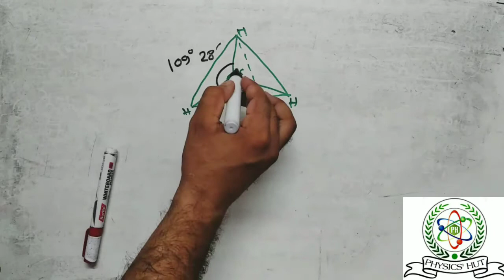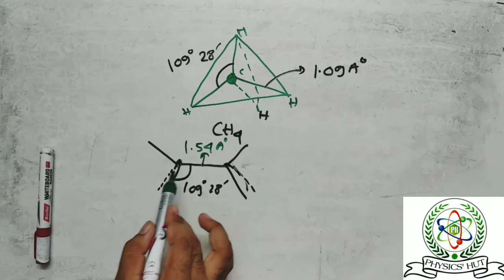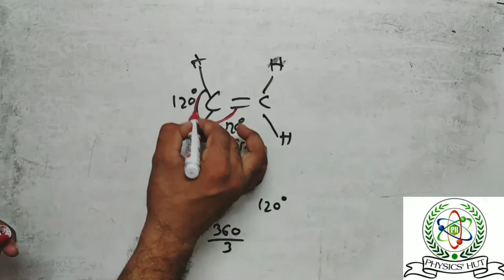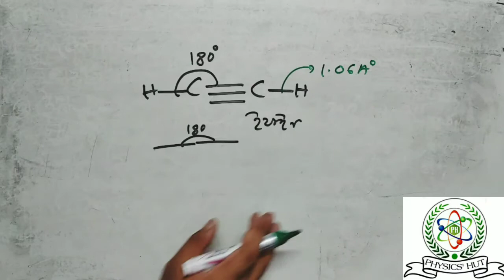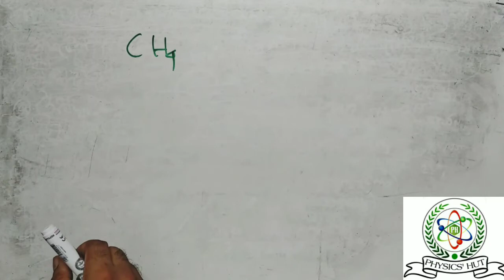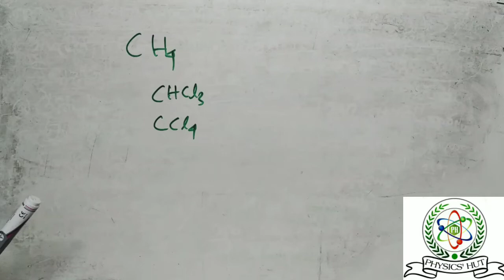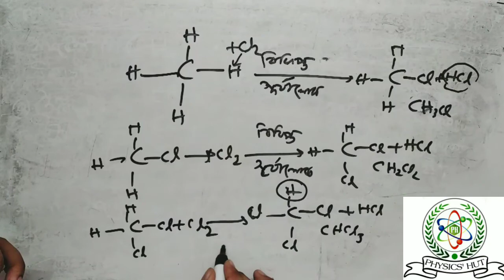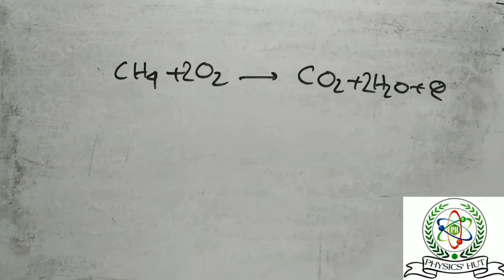Bonding angle and binding length and use of Mithen- 4